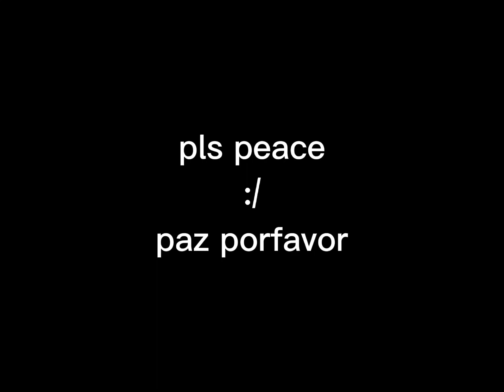german empire anthem-hino do imperio alemao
editor: me
director: me